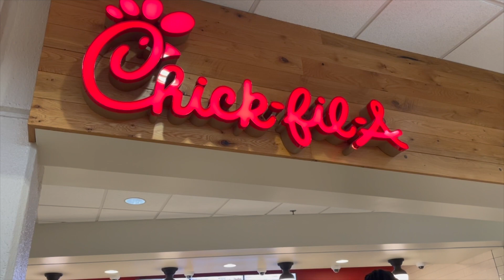college day in my life: classes, cleaning my room & watching youtube | Mia Toledo